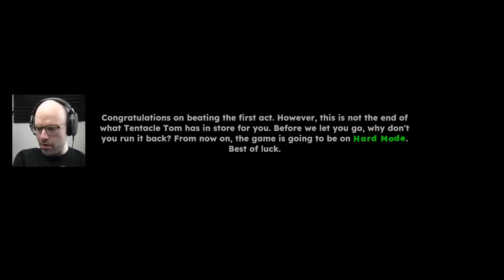um...it's 6v5? (Tape to Tape)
This video came from my stream on February 16th, 2022. Catch me live from 9AM-2PM PT every weekday